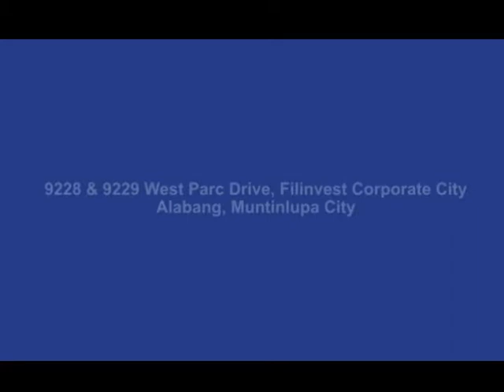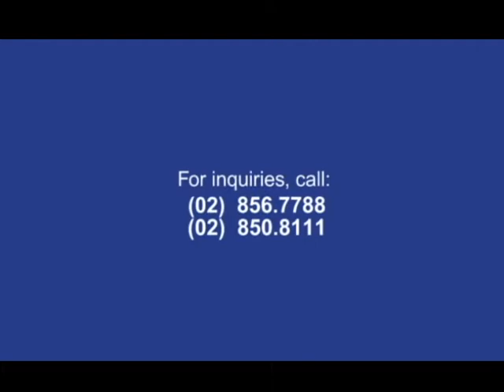Filinvest Projects Alabang Studio City Overview